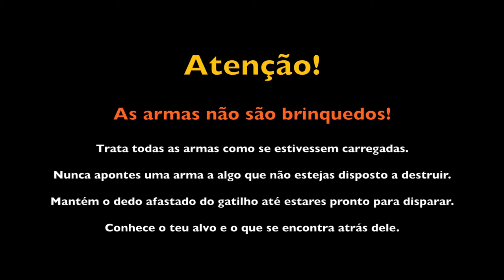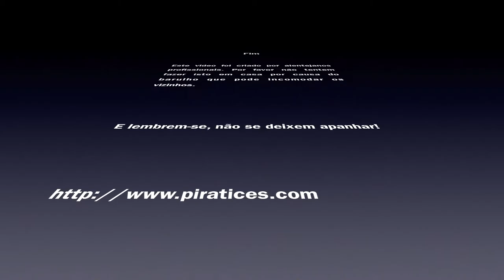TFA - Curso Tactical 3 Gun - Pista 4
Curso Tactical 3 Gun - Pista 4